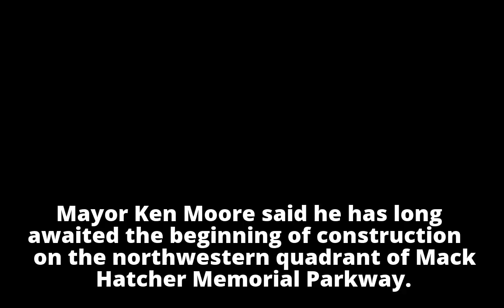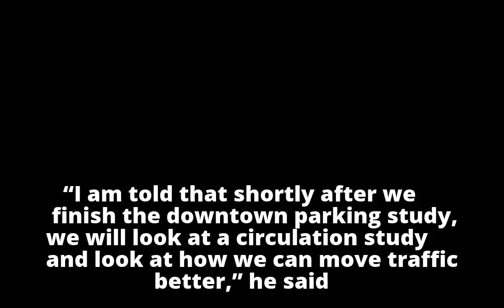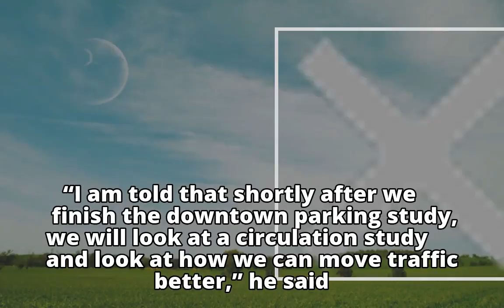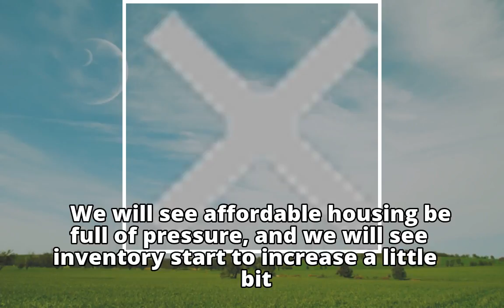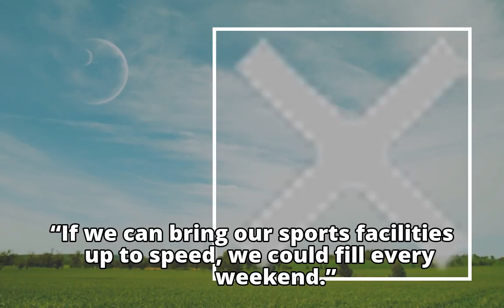3 things Franklin leaders expect in 2018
3 things Franklin leaders expect in 2018
3 things Franklin leaders expect in 2018
3 things Franklin leaders expect in 2018